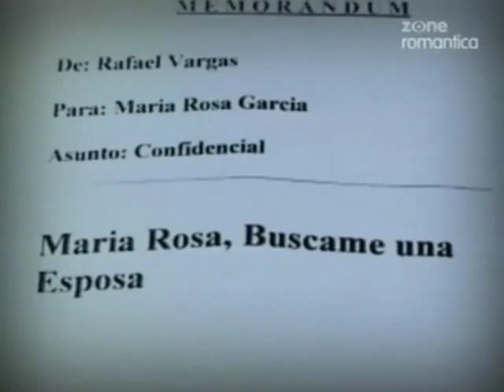Perú / María Rosa, búscame una esposa